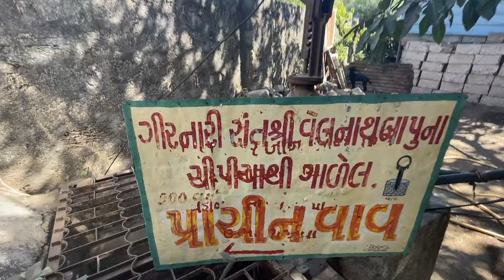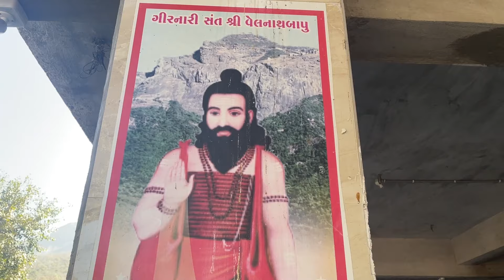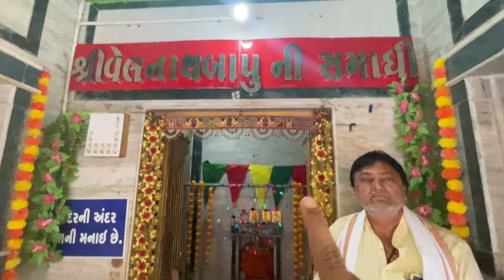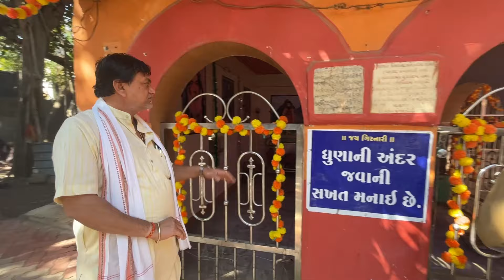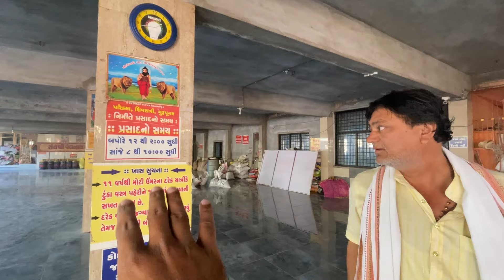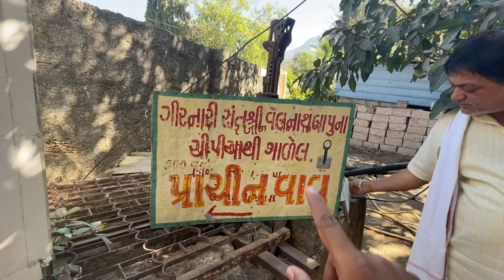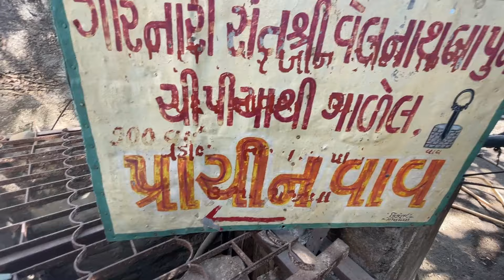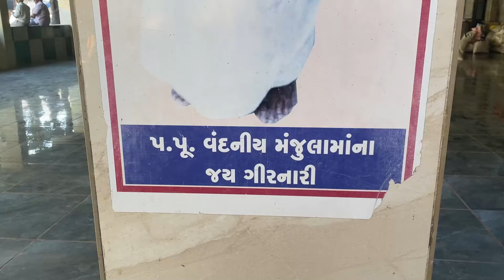દુષ્કાળ પડે તો પણ આ જગ્યામાં પાણી ખૂટતું નથી || velnath bapu ashram girnar junagadh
Hi